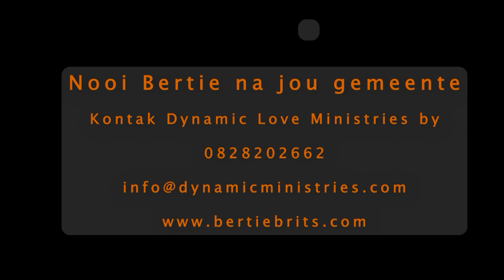Bertie Brits (The Power of the Gospel Part 1) - 28 September 2024